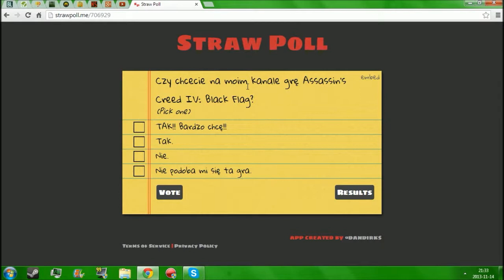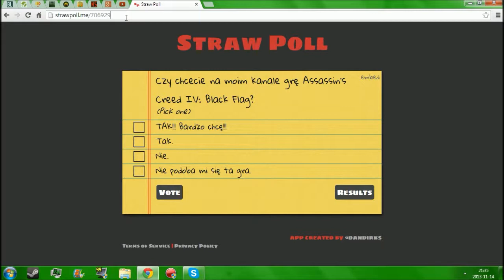ScorpioLog #37 - Głosujecie na ACIV: BF na moim kanale? (do 21.11.2013)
- WCHODZICIE - WYBIERACIE - GŁOSUJECIE! MIŁEGO GŁOSOWANIA :) LICZĘ NA WAS, ŻE BĘDZIE DUŻO POZYTYWNYCH GŁOSÓW :)